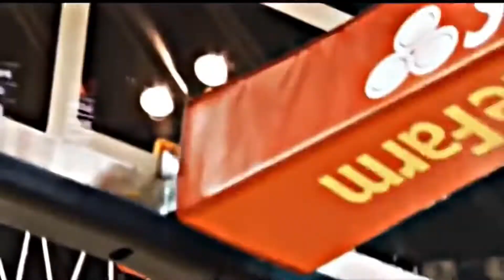Kevin Durant Mix ~ Humble Ft Kendrick Lamar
Credits
Kendrick Lamar
Golden State Warriors
Warriors KD Clip Session
Me